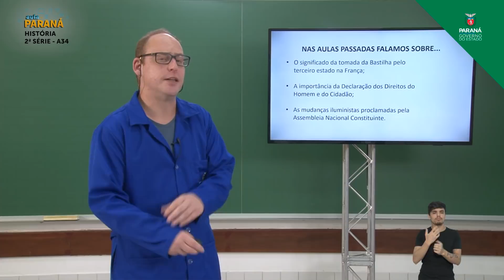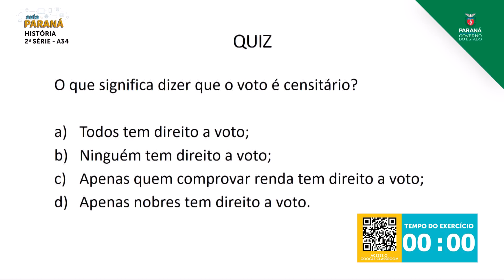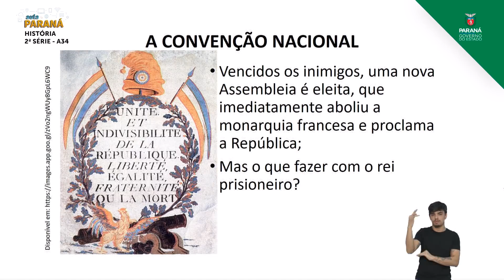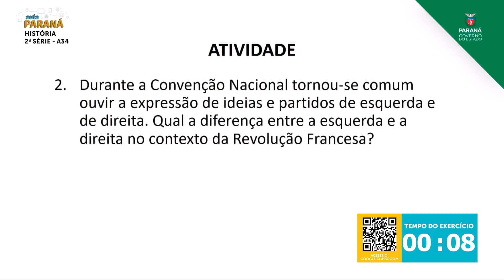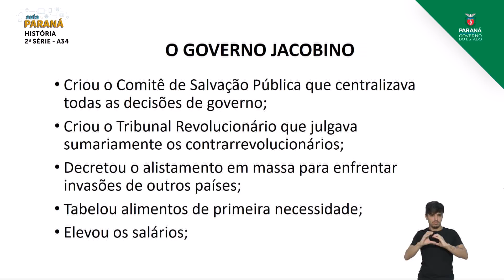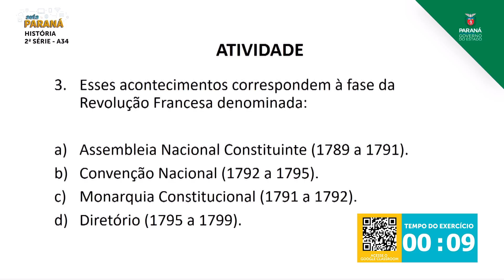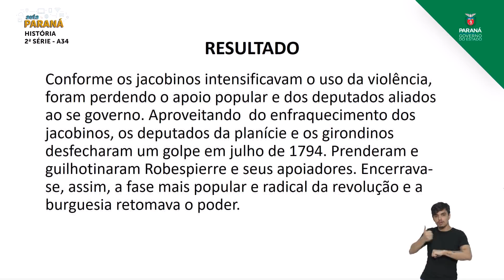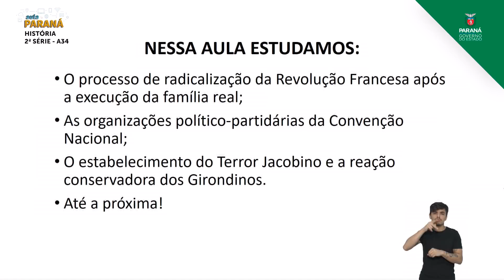2ª Série | História | Aula 34 - Revolução Francesa